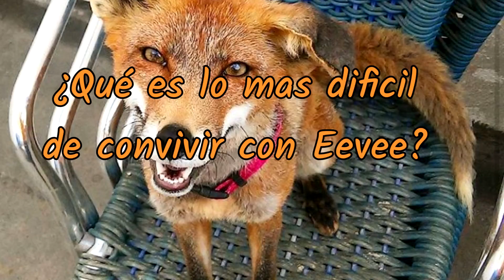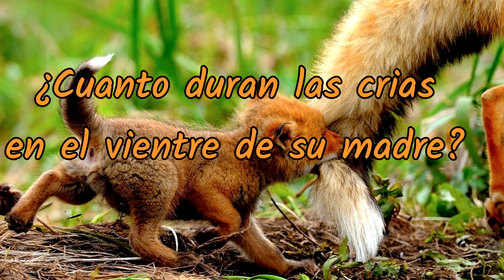Zorro de Mascota // ¿Recomiendo tener uno? Respondiendo vuestras preguntas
Hola Bichejos!!!
Este video no es para que os entren ganas de tener un zorro, es para que veais lo dificil y lo mal que está tener un animal como este en cautiverio.
Espero que veais el video hasta el final y entendais porque eevee es tan buena y porque otros zorros puede que no lo sean.

Si tenéis alguna duda no olvidéis dejarmela en los comentarios y os la responderé encantada!
Seguidnos en ___________________________________________________________
TEAMING